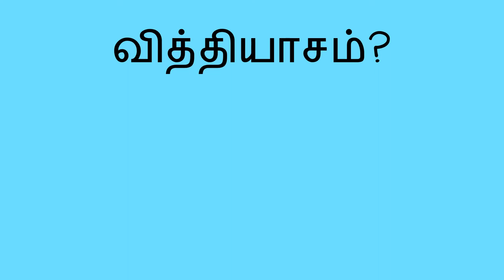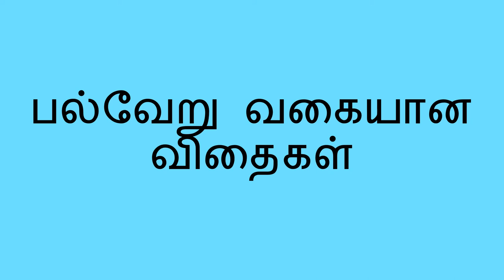விதைகளை பார்த்தல் - Looking at Seeds (Tamil)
விதைகளைப் பற்றியும், அவை ஒரே தன்மையாகவும், வேறு பட்டும்  இருப்பதை  இந்த பாடத்தில்  குழந்தை கற்று  கொள்ள முடியும்.  மேலும், ஒரு பொருளை வர்ணித்து சொல்லும் வார்த்தைகளையும் கற்று கொள்கிறது.

Tamil translation by C. Padmavathi, and Charumathi Saravanan. Narration by Jeyapadmini Jaya Prakash.

You can help a child learn about seeds that are the same and different with this activity. This also helps the child practice using descriptive words.